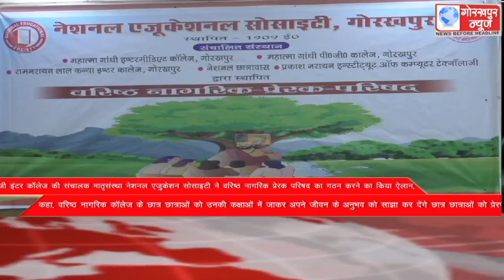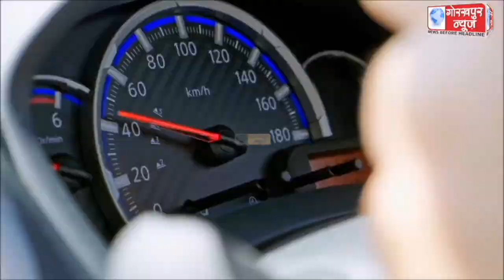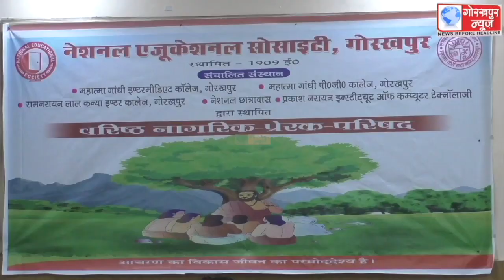GORAKHPUR NEWS 27-06-2022